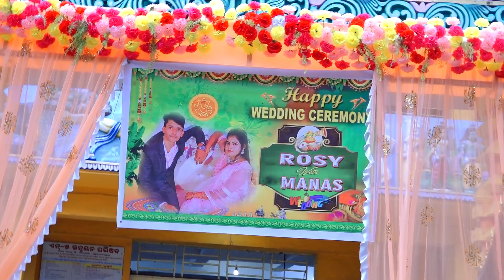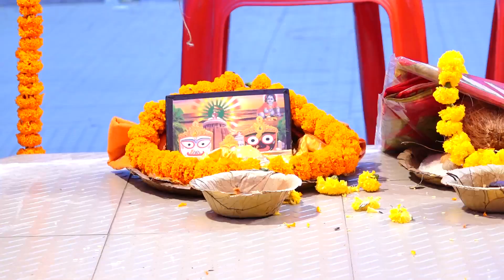mrg full video 🥰🥰🥰Roman